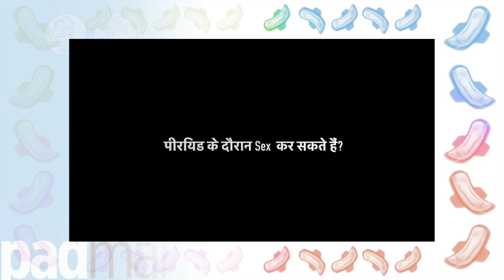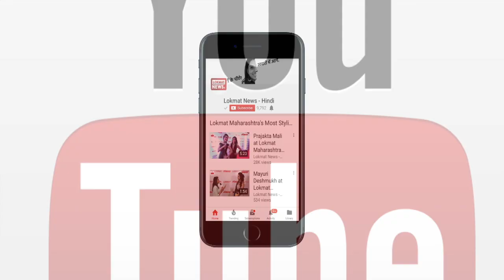Padman Challenge | क्या हर लड़का ऐसा ही सोचता है Periods के बारे में ?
वैसे तो हर रिलेशनशिप में लोग अपने पार्टनर से सारी बातें शेयर करते हैं लेकिन कुछ ऐसी बातें होती हैं जिन्हें लड़कियां अपने ब्वॉयफ्रेंड से कहने या उनके सामने ऐसी बातें करने से भी शर्माती हैं। दरअसल, जब लड़कियों का पीरियड टाइम चलता है तो वो अपने ब्वॉयफ्रेंड से इस बारे में खुलकर बात नहीं कर पाती है।

पीरियड्स एक नेचुरल चीज है। हर लड़की को इस दौर से गुजरना पड़ता ह, लेकिन क्या आपको पता है कि इस दौरान लड़को के मन में कितने सवाल उठते है। आज हम आपको ऐसे ही कुछ सवालों के बारे में बताने जा रहें है जो पीरियड्स के दौरान आपके लड़कों के मन में चलते हैं।